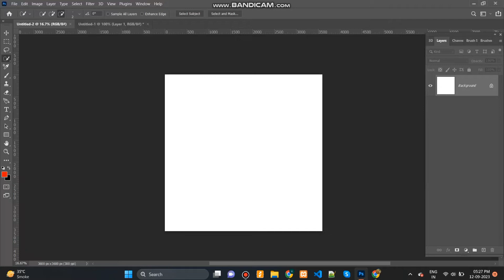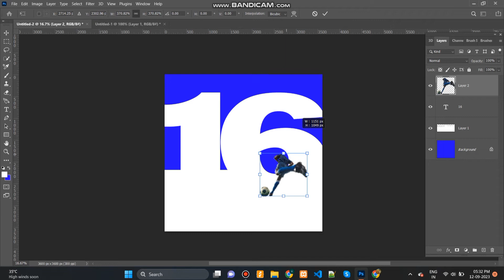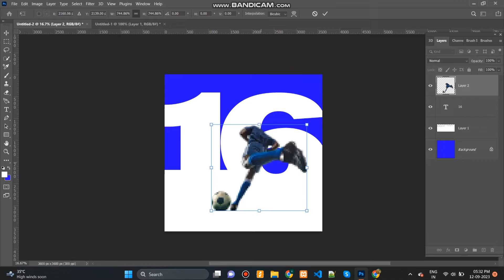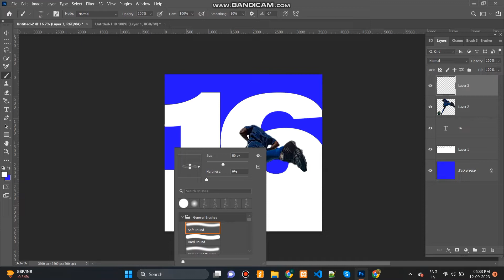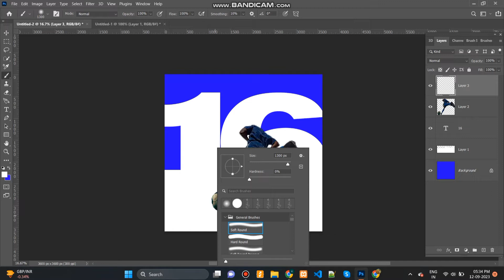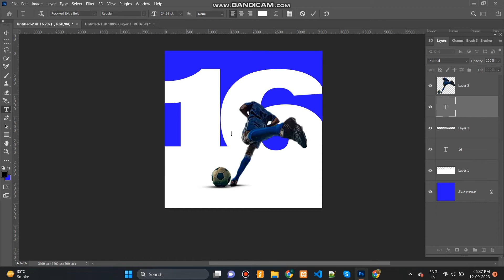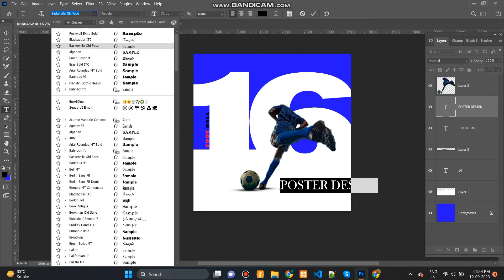Create Sport Poster Using Adobe photoshop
Sport Poster Design In Adobe Photoshop New Creativity New Post